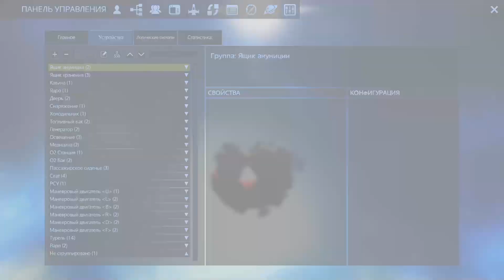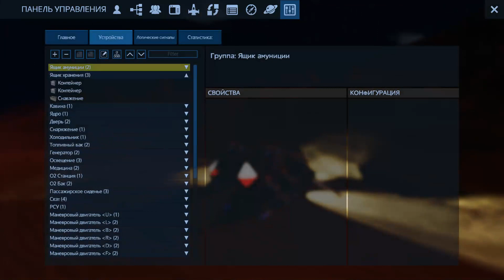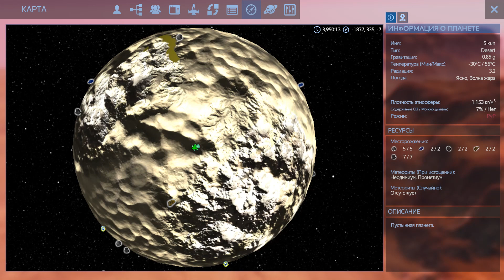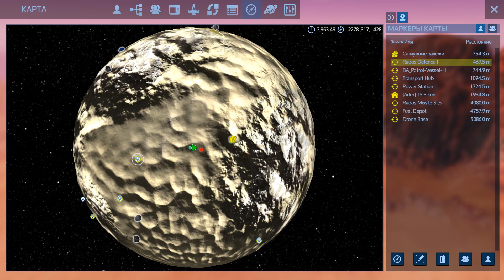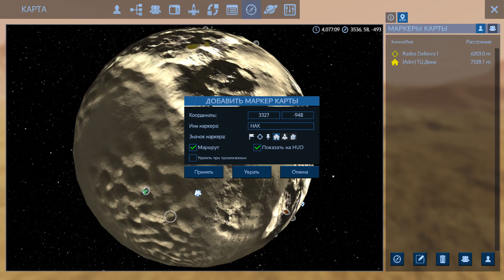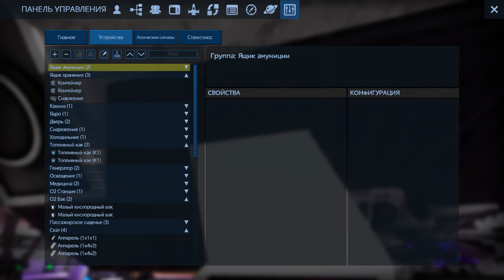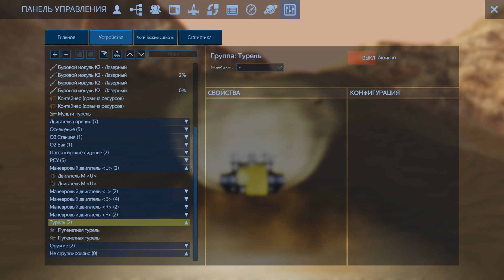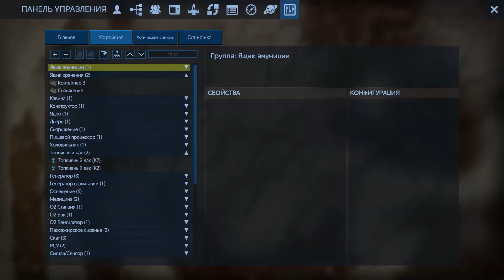Empyrion - Galactic Survival | #7 | Война за ресурсы на Арракисе